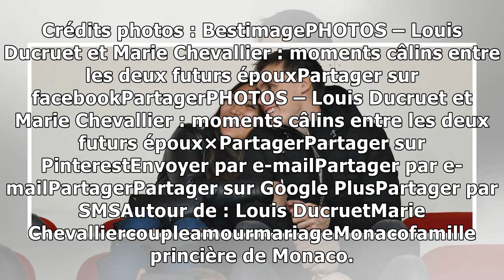PHOTOS – Louis Ducruet et Marie Chevallier : moments câlins entre les deux futurs époux12/11/2018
Après six ans d'amour, Louis Ducruet s'est enfin décidé à sauter le pas, en demandant sa petite-amie de longue date, Marie Chevallier, en mariage. Depuis l'annonce officielle, les deux tourtereaux nag...